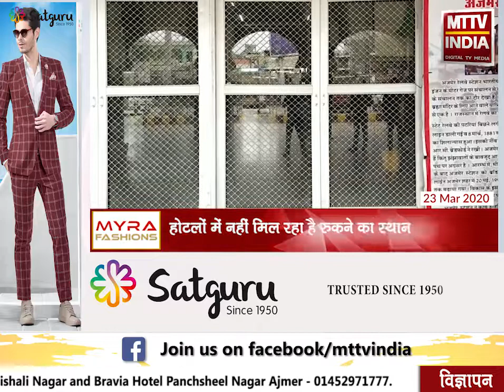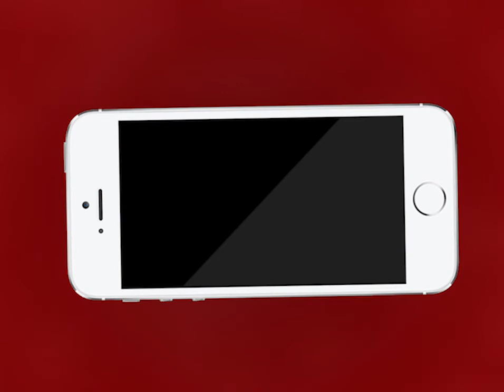AJMER NEWS | राजस्थान लॉक डाउन के बाद पर्यटकों के लिए मुश्किल | MTTV INDIA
राजस्थान लॉक डाउन के बाद पर्यटकों के लिए मुश्किल
कई पर्यटकों का परिवार अजमेर में फँसा
होटलों में नहीं मिल रहा है रुकने का स्थान
शहर में पर्यटकों को खाने-पीने की आ रही है दिक्कत
31 मार्च तक सभी ट्रेनें हुई रद्द